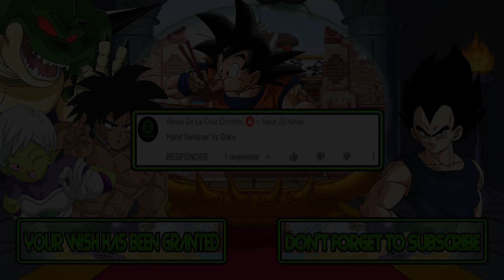M.U.G.E.N Battles | Hand Sanitizer vs Goku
Mugen Battles Hand Sanitizer vs Goku

Video Requested by Alexis De La Cruzs Llontres

► Downloads ◄

► Songs ◄

♪ Dragon Ball Z - Kyoushuu! Saiya Jin (NES) Music - Menu Theme 1 ♪